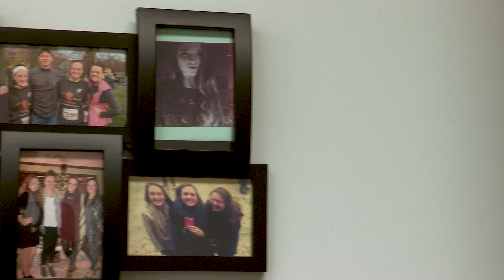Meet Bill Porter - Interim Superintendent